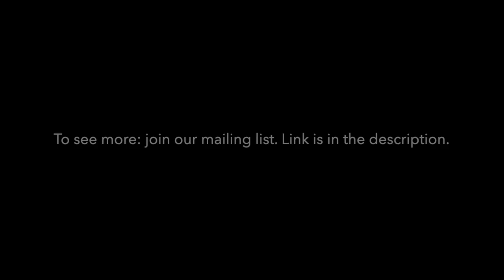Sex and Menstrual Alignment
If you’re loving this, join the email list to access the newsletter or email me ( and I will add you the email list) which includes the link to the full video. I am also not allowed to show the full video on YouTube because it triggers an age restriction rule.

If you’re super annoyed that the entire video is not freely available, please check out this video for an explanation: An Invitation to Join the Holistic Healing Circle
About this video:
  Sex and Menstrual Alignment are much more intimately (that was deliberate) connected than I ever realized. But when the connection landed, I ran it down the field and did my dance in the End Zone because I could not be more thrilled to offer this lovely way to engage your sensuality.

  Get curious and hunker down for 12 minutes, to learn about Sex and how you might enhace your sexual experiences through Menstrual Alignment.

  Sexual Freedom, Power Manifestation, Pain Free Periods, PMS Free Periods…who knew all of these amazing wins come from listening to your body and letting it love and revel in the joy of the full experience of each of the four menstrual phases.
  Happy Menstruating all!

…and don’t forget, everything that has to do with the four menstrual phases applies to Former Menstruators as well. Just because you’re not experiencing one symptom of the process, and just because the phases are not as dynamically consistent, does not mean they are not acting on you.

🎯 For Subscribers Only: Bonus Access to the Sparrow Holistic Yoga Series. A Collection of Playlists devoted to physically supporting the Four Phases of our Cycles and our Yoga Practice. Join us!

Join our Facebook Group to get access to even more opportunities to practice Feminine-Energy-Biased Being

Join our Email Mailing List for more tips and to also get access to the Holistic Healing Circle (3rd Tuesday of every month at 7am PST)